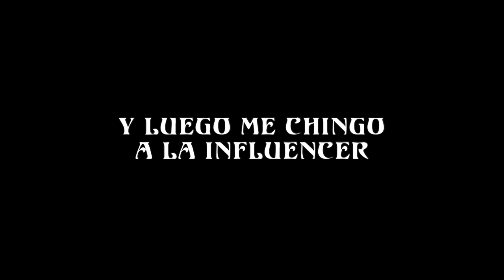🦀 DOMINANTE 🦀 | Pokemon Escarlata [Pt. 09]